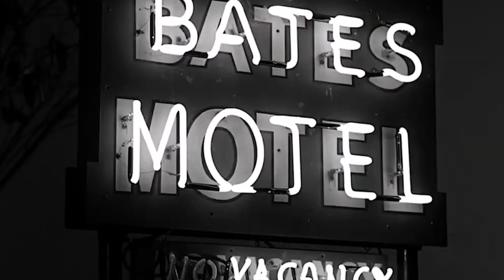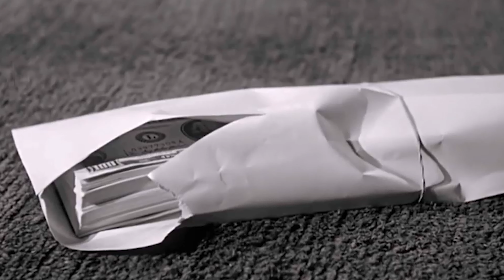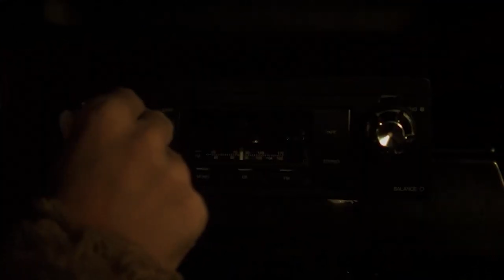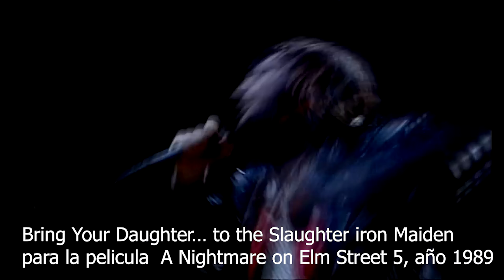Mejores Canciones de Peliculas de Terror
Hola mi gente linda mi gente bella, soy eleven music el dia de hoy les traigo
La elección de las "20 mejores canciones de películas de terror, pueden ser subjetivas, ya que dependen del gusto personal y de las experiencias de cada persona. Sin embargo, aquí tienes una lista de algunas canciones icónicas de películas de terror, que han dejado una huella en la historia del cine:

Numero 20
"Tubular Bells" de "El Exorcista" (1973) - Compuesta por Mike Oldfield
Numero 19
"Tema  Halloween" para la pelicula  "Halloween"de  (1978) - Compuesta por John Carpenter,
Numero 18
"Psycho Suite" de "Psicosis" (1960) - Compuesta por Bernard Herrmann
Numero 17
How Can I Live () ill niño
canción de la banda sonora de la pelicula de fredy vs jason 2003
numero 16
"Toccata and Fugue in D Minor" de "El Fantasma de la Ópera" (1925)
cover Nightwish
Numero 15
"The Shining Main Title Theme" de "El Resplandor" (1980) - Compuesta por Wendy Carlos y Rachel Elkind
Numero 14
"A Nightmare on Elm Street Theme" de "Pesadilla en Elm Street" (1984) - Compuesta por Charles Bernstein
Numero 13
Freddy vs Jason - When Darkness Falls banda killswitch engage 2003
Numero 12
"Red Right Hand" de "Scream" (1996) - Interpretada por Nick Cave and the Bad Seeds
Numero 11
" Jack Teagarden - Jeepers creepers Pelicula 2001
Numero 10
"Don't Fear the Reaper" de "La Noche de los Muertos Vivientes" (1990) - Interpretada por Blue Öyster Cult.
Numero 09
"Suspiria" de "Suspiria" (1977) - Compuesta por Goblin.
Numero 8-
Tiburon John Williams,Theme From JAWS
Numero 7
-Tiptoe Through the Tulips del cantante Tiny Tim- La noche del demonio 2023
Numero 6
Dracula bram stoker 1992
vampires hunters -vojciech Kilar
Numero 5-Sweet Dreams  Marilyn Manson - House on Haunted Hill (1999)
Numero 4
-Slipknot - My Plague resident evil 1
Numero 3
Psycho Killer
Banda de Talking Heads lanzamiento 1977, cancion de  la pelicula Psycho Killer Bloodbath (película 2011)   (remake del 2017 My Friend Jeffrey)
Numero 2
-The Rolling Stones - Sympathy For The Devil  cover de los GUNS and Roses en la pelicula  entrevista con el vampiro.
Casi numero 1
-SAW Hello Zepp ,Charlie Clouser
-IT 1990 Stephen Kings  Music Richard Bellis
-Chids PLay  (Chuky1988) Musica Joe Renzetti
-Hellraiser Cancino In loves name-Christopher Young
-Insidious.The Further -Joseph Bishara
- The Conjuring-Joseph Bishara
-Poltergeist-Jerry Goldsmith 1982
-Hostel (2005)-Suite Nathan Barr
-Dragula with Rob Zombie from the movie "The Watcher" juego de asesinos
-Banda Nightwish - Wish I Had An Angel  pelicula Alone in the Dark (2005)
-Bring Your Daughter… to the Slaughter iron Maiden para la pelicula  A Nightmare on Elm Street 5, año 1989.

numero 1
Michael Jackson' Thriller es un cortometraje de catorce minutos dirigido por John Landis

mis redes- My Networks

Kwai
This vlogger makes great videos! Come watch!